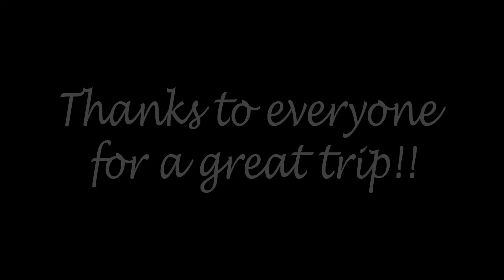Perth Trip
A Quick Video I threw together from my trip to Perth, Western Australia over summer.

Thanks to everyone for a great time.

Edited Using: Premier Pro
Equipment : DJI Phantom 3 Advance
Gopro Hero 4
Canon 700D

Look forward to next time.